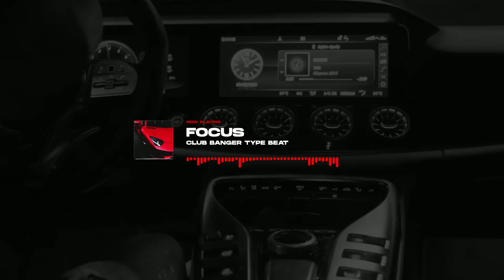Tyga Type Beat x Offset - "FOCUS" | Club Banger ❌ Alexx Melo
Beat Name: "FOCUS"
Bpm: 95
Key: Fm